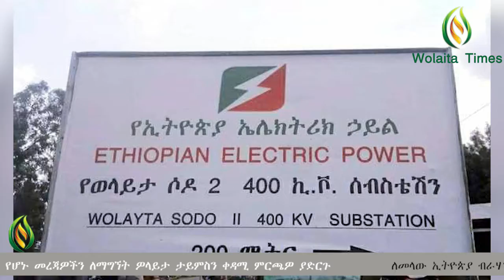ከራሱ መሬት ተፈናቅለው ያሰራው ህዝብ እስከመቼ በጨለማ ይቆያል⁉️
ለመላው ኢትዮጵያ ብራሃን እየሰጠ ለራሱ ከመሬቱ ተፈናቅለው ያሰራው እስከመቼ በጨለማ ይቆያል?

በዓመት ከ40 ኢንዱስትሪ ፓርክ በላይ መገንባት የሚያስችል ገቢ የሚያስገኝ የፕሮጀክት ባለቤትና ጠባቂ የሆኑት ልጆቻቸው በየከተማው ጎዳና ላይ እየተሰቃዩ አንድ ኢንዱስትሪ ፓርክ እንኳን ስጠየቅ በዝምታ እስከመቼ ?

ግድቡ ስጠናቀቅ ለዎላይታ ከ50MW በላይ ለመስጠት የተገባው ቃል ለምን ታጠፈ?